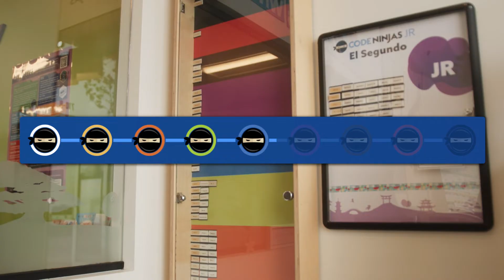Empower Your Child: Discover Code Ninjas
In a world with ever-advancing technology, cultivating digital literacy is more important than ever. Welcome to Code Ninjas, where every keystroke is a step on an epic quest for knowledge, and every challenge, a dragon to be slain. Code Ninjas isn't just about coding. It's a playground for the mind, fostering creativity, problem-solving, and critical thinking skills in a nurturing space. Code Ninjas' curriculum is designed with creativity in mind, allowing each Ninja to express their imagination, experiment with new ideas, and have a sense of ownership and control over their creations. With over 400 locations across the US, Canada, and the UK, Code Ninjas offers a variety of programs for kids ages 5 to 14, ensuring every child finds the perfect path to unlock their potential. So what are you waiting for? Join us at Code Ninjas now; where we empower the next generation with the skills they need to thrive in the digital age. The journey to success starts here. Unleash the Ninja within your child today!